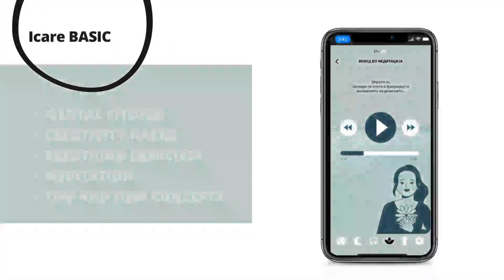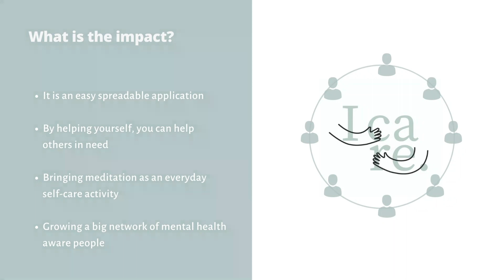SIA North Macedonia 2020 Finalist: ICare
The demand of professional mental health services is rapidly increasing but the question of this topic is still sometimes a taboo.Icare is the first mental health app available on ma- cedonian language which has one and only mission, to create a happier and serene community. The idea’s goal is to enhance the mental state in order to deal easier with the daily challenges, to relieve stress and improve the power of concentration to achieve health, happiness and mental development.